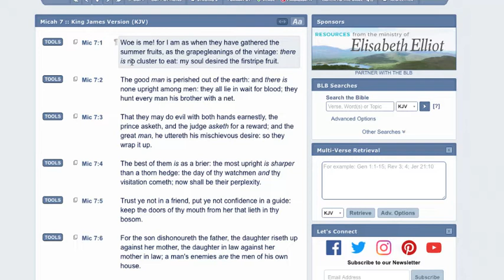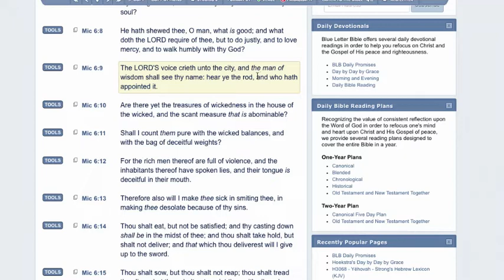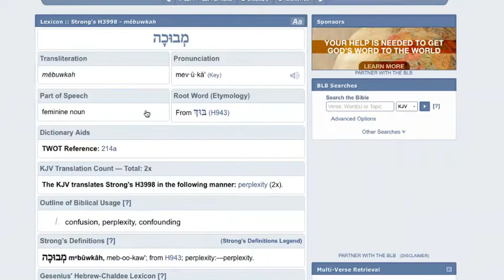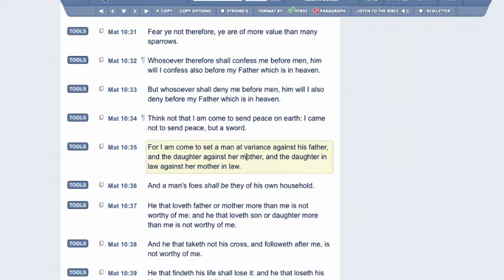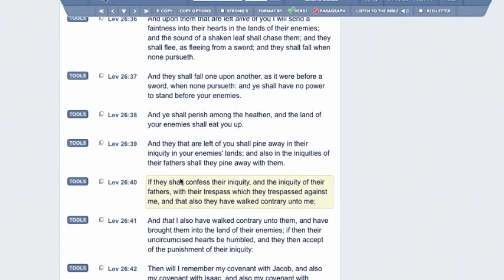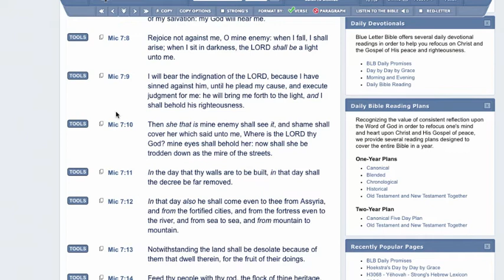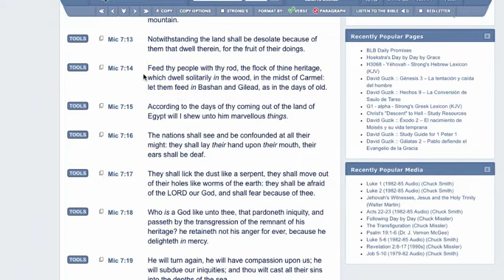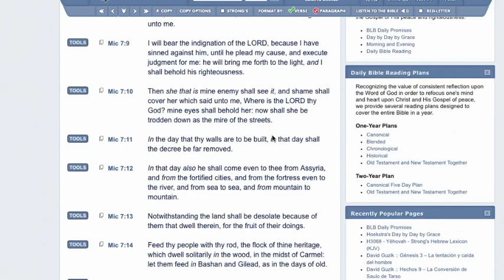Micah The 7th Chapter